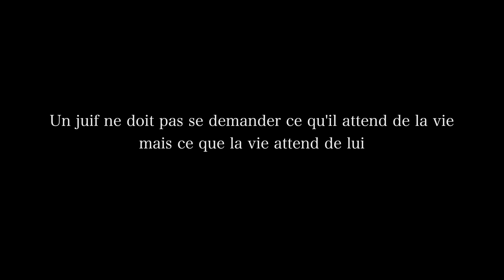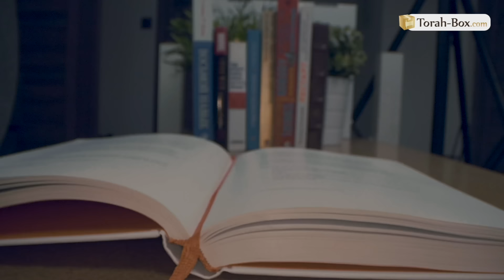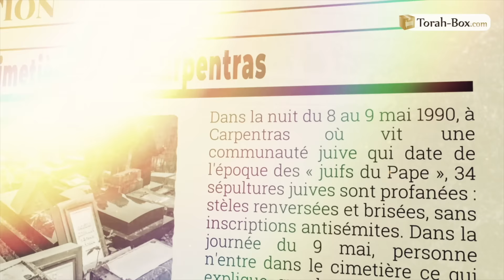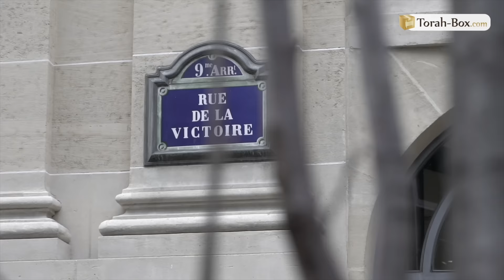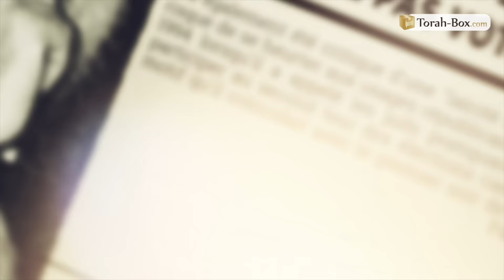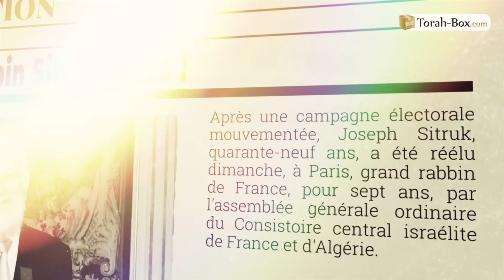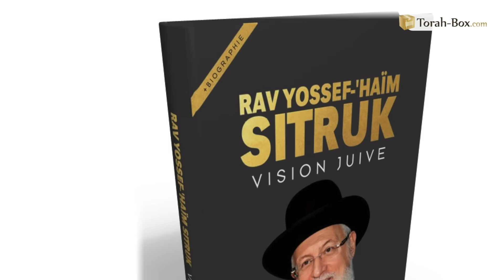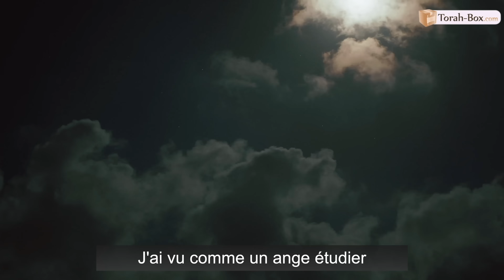GRAND-RABBIN JOSEPH SITRUK | LE DOCUMENTAIRE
En l'honneur de la Hiloula de notre Grand-Rabbin Joseph Sitruk, Torah-Box vous offre un documentaire exceptionnel et inédit d’une durée de 1h45 retraçant toutes les étapes importantes de la vie et le parcours de celui qui fut l’éclaireur du judaïsme français pendant plus de 20 ans. Ce sera pour tous les Juifs francophones l’occasion de découvrir des pans encore inconnus de la personnalité unique du grand-rabbin de France mais aussi de revivre les moments forts de son leadership. Réalisation : @josephberrebifilmmaker pour Torah-Box.

00:00 Introduction
02:20 Enfance du Rav
07:15 Départ de Tunisie, direction Nice
11:27 Rencontre bouleversante
14:15 Désir de devenir Rabbin
17:15 Bné Brak, un tournant
18:57 Strasbourg, un séfarade en terre achkénaze
22:29 La perte d’un enfant
24:22 Marseille, un sport d’équipe
28:06 Grand-Rabbin de Marseille avec succès
30:53 Gaston Defèrre, amitié hors du commun
33:24 L’ombre de son père
35:13 Départ de Marseille
37:12 Grand Rabbin de France
38:00 Profanation du cimetière de Carpentras
40:27 Le Cours du Lundi
47:43 Son humour légendaire
52:01 Yom Hatorah
57:29 Nicole Benhamou
59:12 Son rôle auprès des autorités publiques
01:06:25 La fin ne justifie jamais les moyens...
01:08:12 E.D.T surchargé & Accident vasculaire cérébral
01:14:21 Relève-toi, Rav Yossef
01:20:01 Ephraim, son fils bras-droit
01:21:09 Une vie de Torah
01:24:33 Cours du Lundi, le Retour
01:26:12 Rav Sitruk & Torah-Box
01:29:43 Deuxième partie de sa vie : Tsidkout
01:37:08 Décès
01:38:31 Épilogue
01:42:30 Chanson & Clip "Rav Yossef 'Haïm"